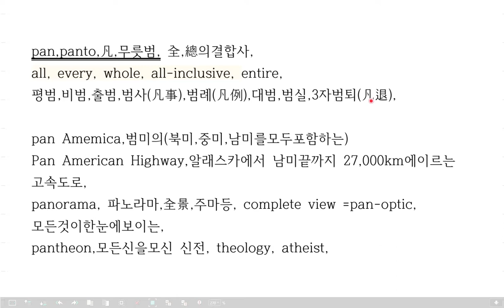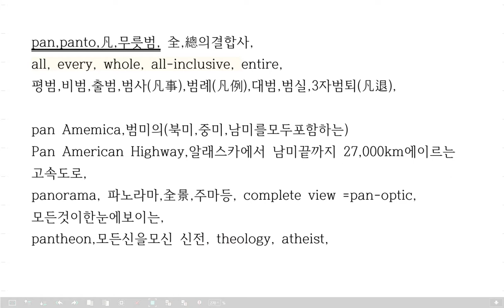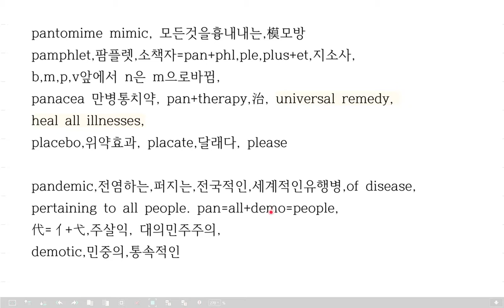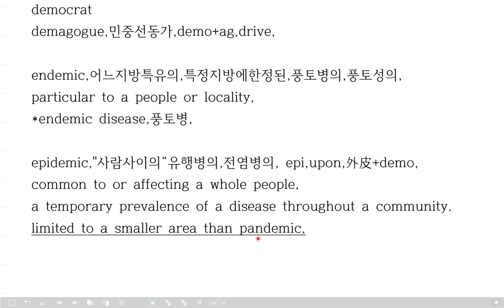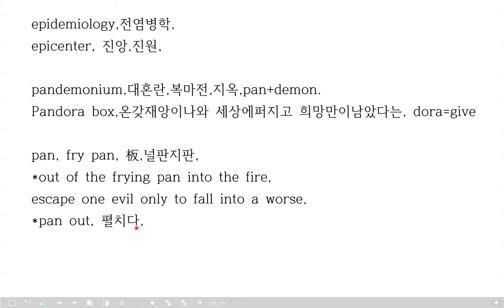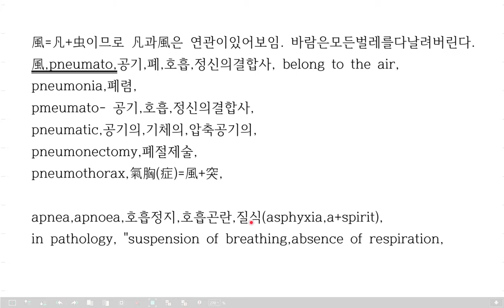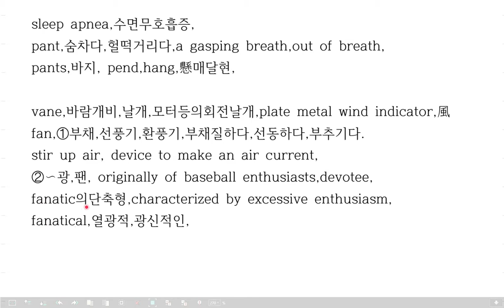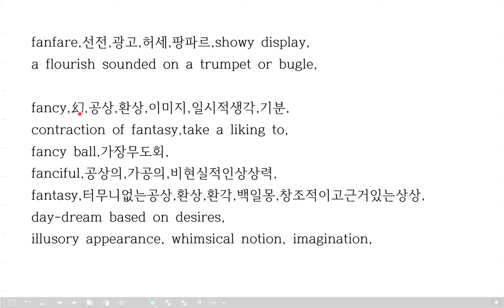pandemic, endemic, epidemic의 어원.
이강의는 순서가중요합니다. 중간에듣는분들에게는 뜬금없는소리로들릴것입니다.
따라서 1강, "capital의 어원분석"만이라도 먼저들어야 이해가쉬울것입니다.